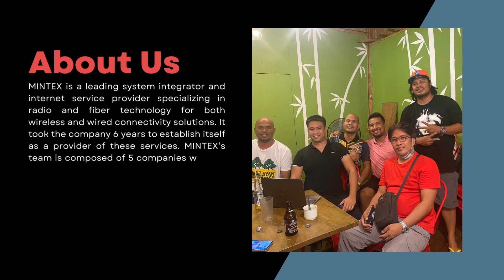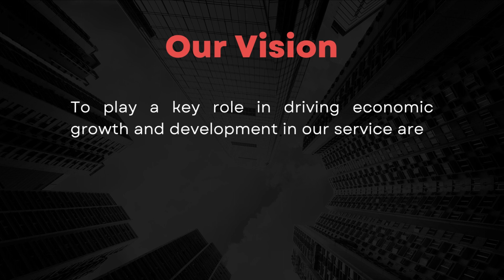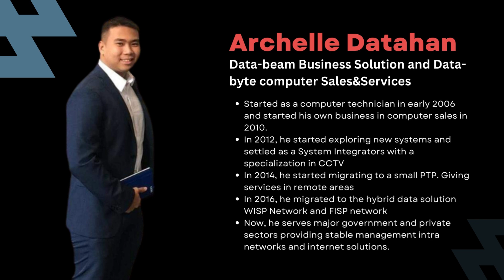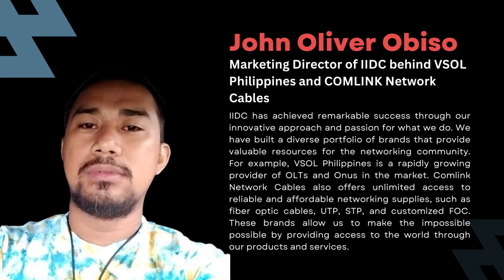Mindanao Telecom Expo 2023 About us.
3 Days Exclusive Paid Event for Telecommunication Expo, Plenary Hall Discussions/Presentations from different brands/Sectors and Telecom Engineers/Consultants , Pre event Mikrotik Certification, Cyber security , Legalities , includes 20+ sessions covering all aspects relating to Telecommunication most of into WISP,FISP,INTEGRATIONS , from how it works on paper right down through installation tips for your business' specific needs. you will be able to network with other professionals and learn about new technology and more.